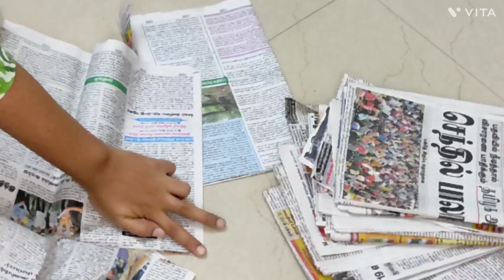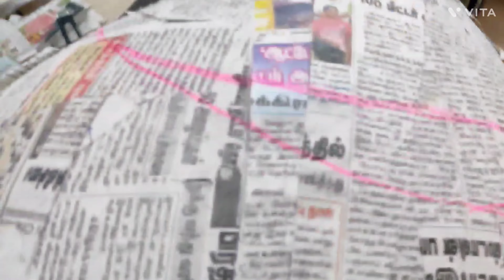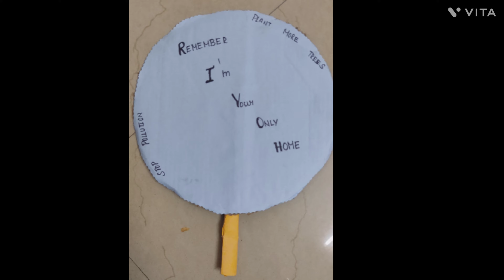Mother earth| environment day| save Planet| plant trees fancy dress ideas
earth day
mother earth